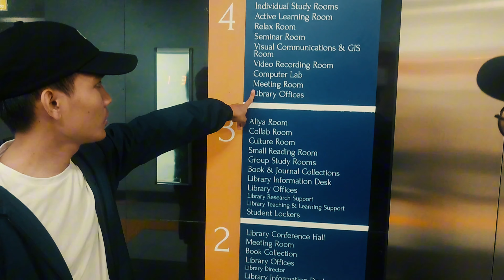Keliling Nazarbayev University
My name is Muhammad Shabran Alsonof Muslim but you can call me Shabran. I am student of Al farabi Kazakh National University Majoring in General medicine. I just want to share part of my life as med student here in Kazakhstan, hope you all enjoy it. and if you find something good then Alhamdulillah but, If you find something inappropriate you can always tell me in the comment.

Di video ini aku berbagi cerita tentang pengalaman aku Keliling di Nazarbayev University yang Katanya adalah Universitas terbaik di Kazakhstan.

Apabila  memiliki pertanyaan yang berkaitan dengan Kazakhstan, bisa bertanya langsung ke Dm aku atau ke PPI Kazakhstan.

Credited for this video :
- Lot of My Kind Friends
- PPI Kazakhstan
- Indonesian Embassy in Kazakhstan
- Big Indonesian Family in Kazakhstan